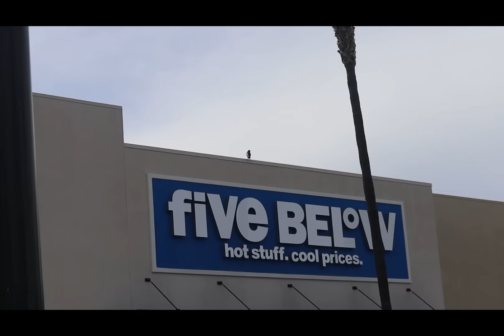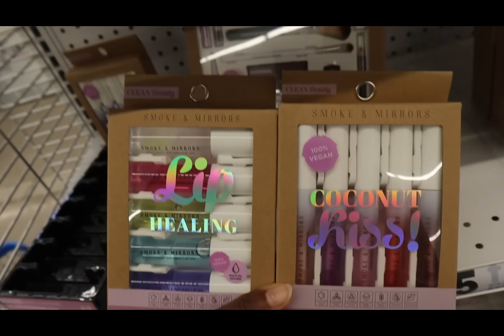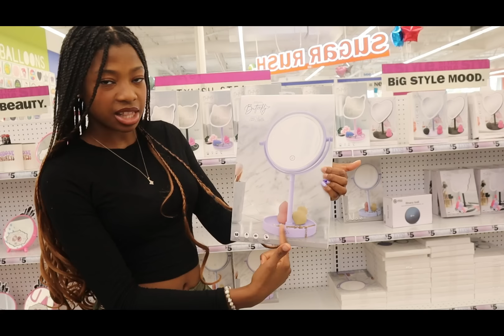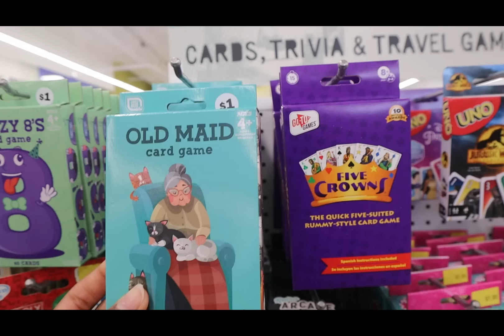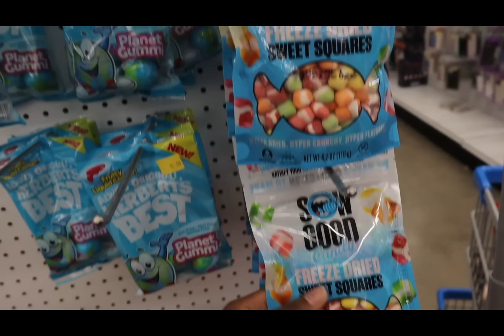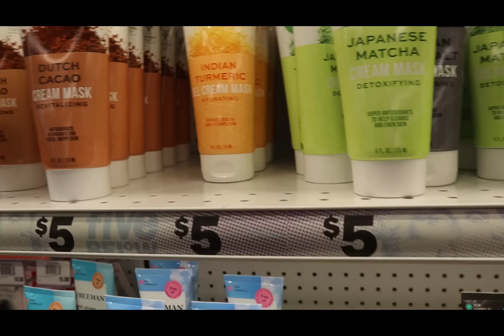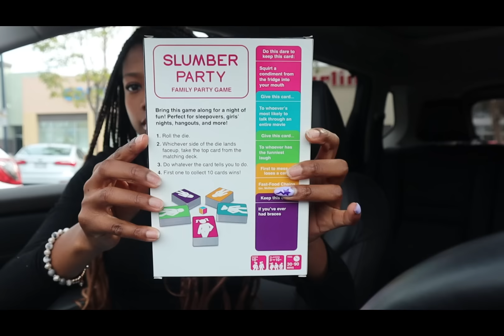let's go self care + makeup shopping at five below and stanley cup dupes!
Hey everyone! I Bought New Self Care Products at Five Below! Stanley Cup Dupes! I Bought New Five Below Makeup Finds you Never would Expect to find at a Five Below store near you.